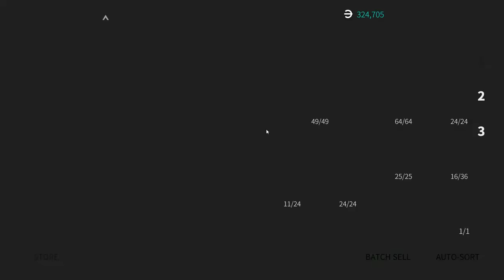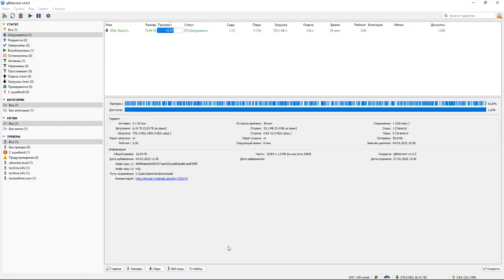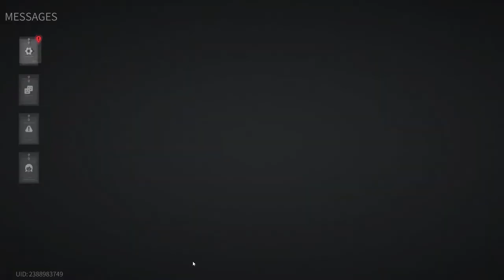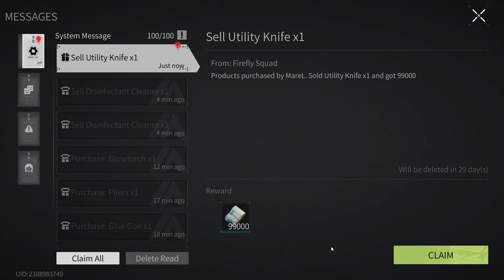Lost Light 2022 - Pumping from scratch | The game is broken | Day 42 | Gameplay #42